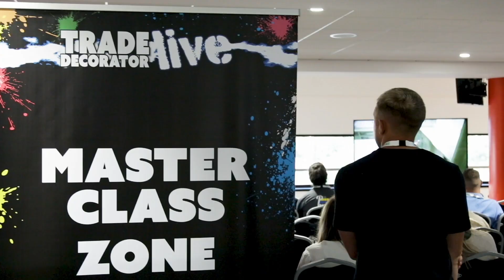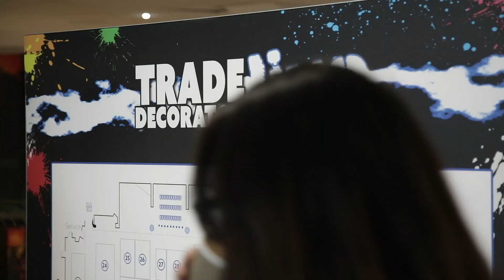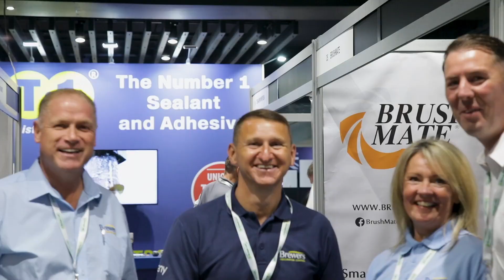Trade Decorator LIVE 2022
Welcome to Trade Decorator's YouTube Channel home to all content from the Trade Decorator website.
is an interactive news and reviews website for the Professional Painting & Decorating Sector.

Coming back to the North West, June 2023

Trade Decorator Live – the UK’s New Painting & Decorating exhibition – OPENS at the University of Bolton Stadium, Bolton (21st – 22nd June 2023), with professional decorators, manufacturers, stockists and suppliers coming along to see all the latest innovations, tools and equipment all under one roof plus huge one-off show deals, Fantastic prizes worth thousands £££s to be won, giveaways and more…

Add the following information to the Eventbrite listing

At Trade Decorator LIVE you’ll get the chance to meet up with the biggest names in the industry, to find out more about their latest products, innovations and news, as well as network with your colleagues in the Painting & Decorating world.

So what is there to do at Trade Decorator LIVE 2023?

Show open at 21st June 10am – 7pm & 22nd June 10am – 4pm

Meet top suppliers and manufacturers in the Painting & Decorating Industry

See the latest product innovations in the market

Take advantage of show only deals & discounts

Watch skills demonstrations

Participate in seminars

Enjoy a FREE lunch

Catching up with colleagues over a nice cold pint.

FREE PARKING

and we have our own Decorators Forum Facebook group for Professional Decorators.

Videos from our "How To" section of tips and tricks from Professional decorators; members of our Decorators Forum and application videos for manufacturers products.

Video product reviews from Trade Decorator TV!  The home of our product review team.

Check out our Project videos from decorators in our Decorators Forum for our "Project of the month" showcase.